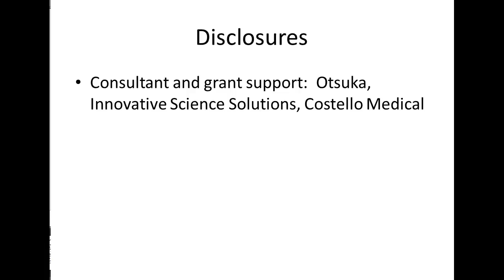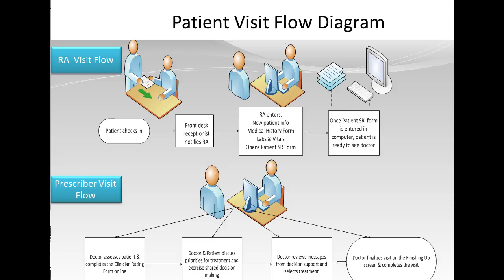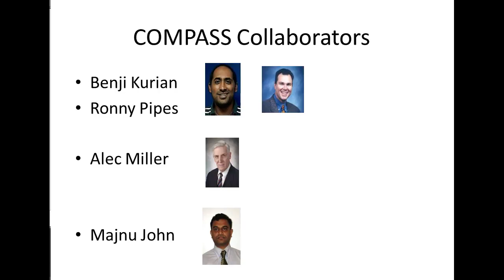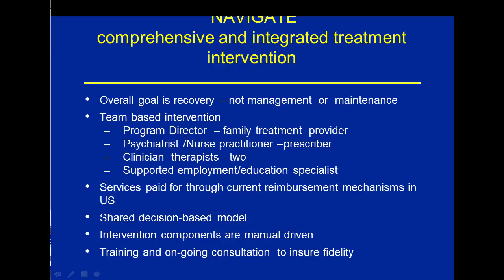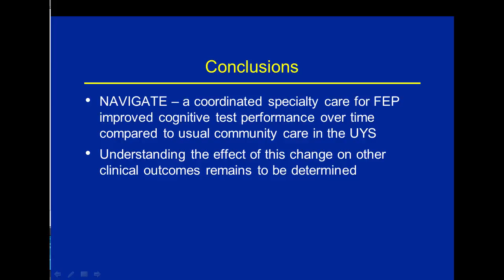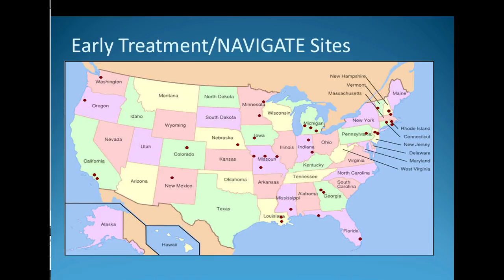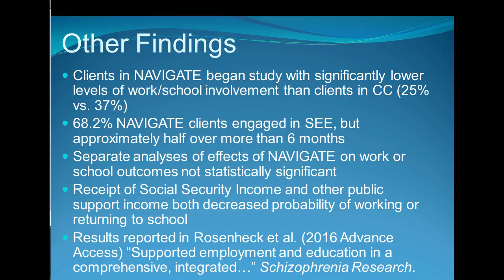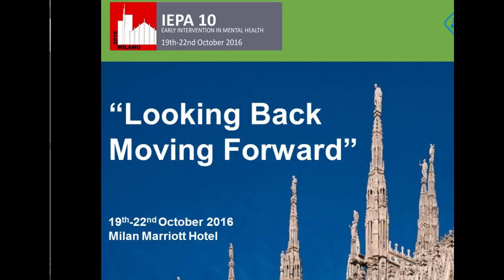161020 IEPA 10 Symposium Session 05 v001